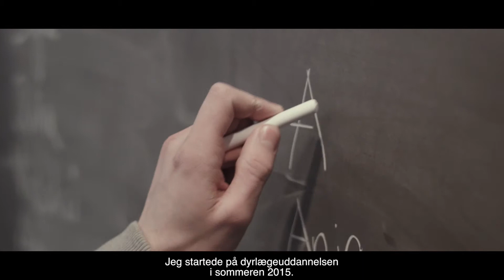Mød Andreas, der ikke lader sig stoppe af psoriasis (tekstet)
Andreas er 22 år gammel og bor i København. Han læser til dyrlæge. Og så har han psoriasis. Mød ham her og hør hans historie.